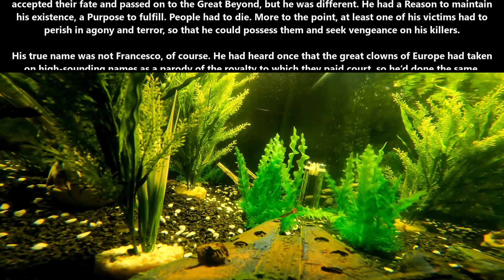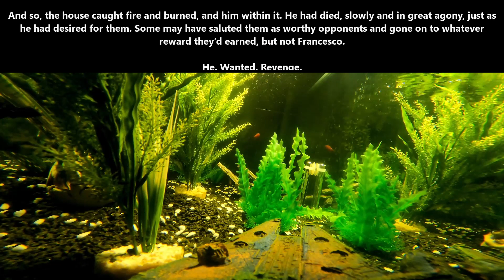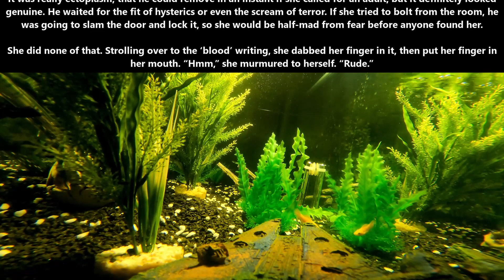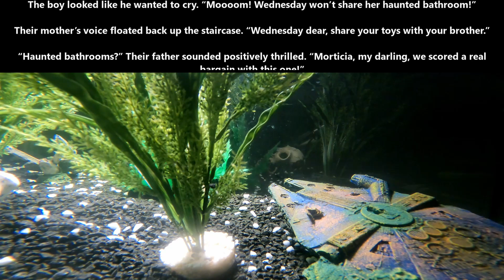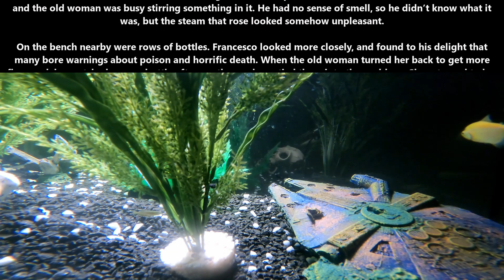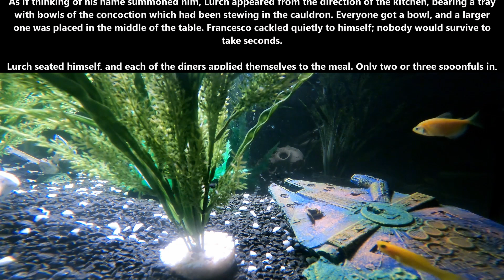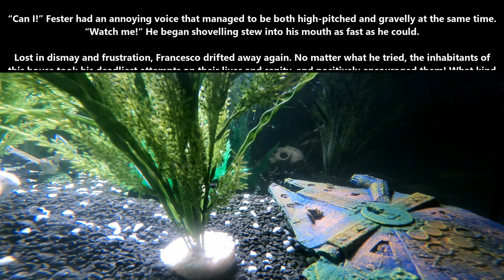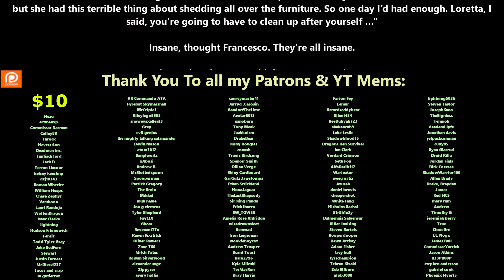One Shot SciFi 1794 - Mysterious and Spooky | HFY | Humans Are Space Orcs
{TimeStamps}
00:00 Intro
00:06 Mysterious and Spooky

Thank you to Tier 4 and 5 Patreons and Channel Members:
Zachary McGee
Bryan Hanley
tommygun1119
Robothaus
B-Robbo
Trevor Smith
Elim Tevir
Brian Means
DoomSnek
Ithilia
John Shafer
William Howard
LanScaper
john silva
Brenton Verlo
H-Town_F2
Casper Arnholtz
Cam Maxwell
Ryan Barkenhagen
AustisticAlaskan
Thirg
thatguy101
FallenAngeI
James Kay
Ágoston Szabó
angry t1t5
MrBishop077
Hollisister
Dragzoon W.R.E
It＇sDifficultToPronounce
Lord Azrekahl
Arcalian